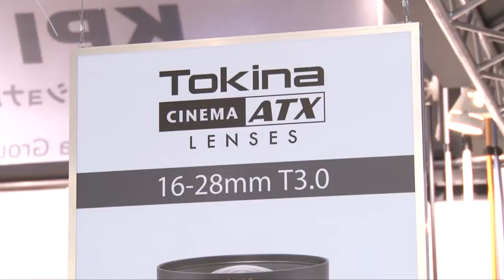【Inter BEE 2013】ケンコープロフェッショナルイメージング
【Inter BEE 2013】ケンコープロフェッショナルイメージング　Tokina CINEMA ATX レンズを出展　PL・EF両マウントタイプを提供 新開発非球面レンズにより高次元の描画性能を実現

　ケンコープロフェッショナルイメージングは、 9月下旬に発売したTokinaブランドの新製品「CINEMA ATX レンズ」を出展している。取り付けマウントは、映画用フィルムカメラと同じＰＬマウント、およびＥＦマウントを採用。ギヤシステムを備え、フォローフォーカスを用いて撮影時のピント合わせや絞りを、極めて精密に操作できる。
　付属のフォーカス/ズームピンを装着することでスムーズな操作が可能。新開発非球面レンズと超低分散ガラスの採用による高次元の描写性能。大口径56mm P-MOレンズを前群に配置。 これと後群に配置している2枚のガラスモールド非球面、SD（超低分散ガラス）3枚を使用することにより、画面周辺の解像度、光量の確保、ディストーション（歪曲収差）の補正を高次元で達成した。価格は58万円（税別）。